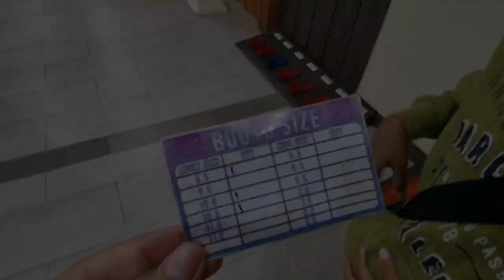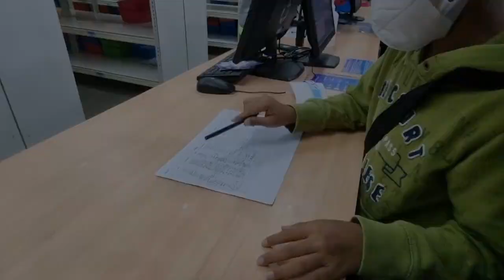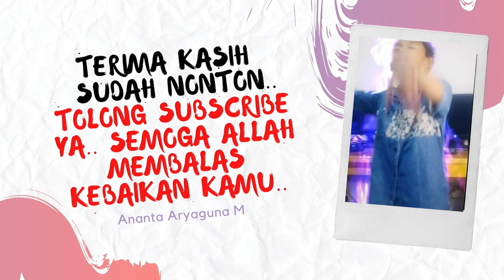Tiket Trans Snow World Bintaro Terbaru Wisata Main Salju di Bintaro Mall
Hi teman, mau tau Tiket Trans Snow World Bintaro Terbaru ? tonton sampai abis ya edisi Wisata Main Salju di Bintaro Mall.
Pas libur abis ulangan semester aku wisata main salju di Bintaro Mall tepatya di Trans Snow World Bintaro, dan mumpung ada promo tiket Trans Snow World Bintaro terbaru yaitu beli 2 dapat 3 tiket guys, lumayan kan.
Info harga dan promo tiket dapat kamu lihat di sering2 lihat guys karena Trans Snow World Bintaro ini sering sekali ada promo menarik.
Trans Snow World Bintaro buka dari pukul 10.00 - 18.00 wib. Tempat ini sangat cocok untuk dijadikan liburan singkat bersama keluarga, pasangan dan sahabat tercinta.
Buat temanku di luar jabodetabek yang belum tahu Bintaro itu dimana, saya infokan kalau Bintaro itu berada di kota Tangerang Selatan atau Tangsel Banten Indonesia guys.

Nonton sampe habis, jangan skip ya 🥰

It's totally voluntary, and I still love you if you choose not to 😊❤️